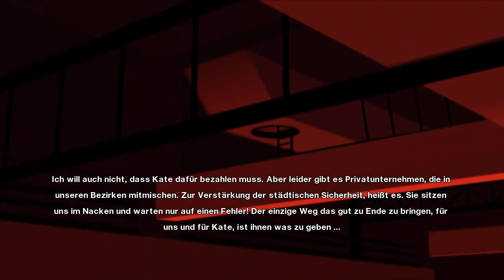Let's Play Mirror's Edge Teil 4 Remake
Wünsche euch viel Spaß beim Zuschauen xD